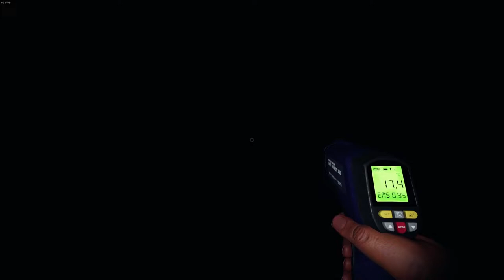More Phasy fun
I feel like I've graduated from the van. to the locker.